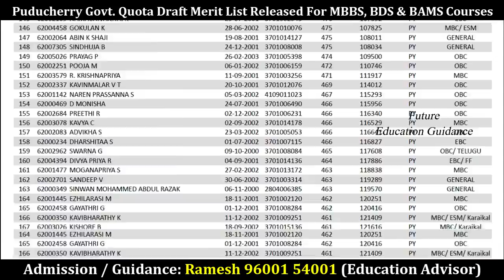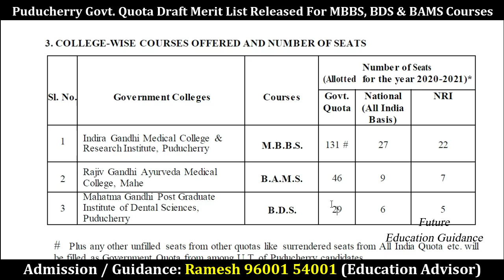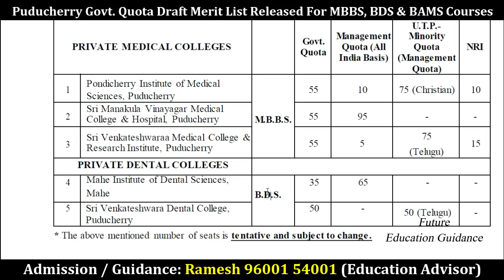Puducherry MBBS, BDS & BAMS Draft Merit List Released for Govt. Quota. Admission Guidance 9600154001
Download Draft merit List (All the Best):-

For Medical, Agriculture Admission - Ramesh 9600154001
I am Ramesh Appusamy from Salem, Tamilnadu, India
I am an Education Advisor I do Admission / Guidance for Higher Education